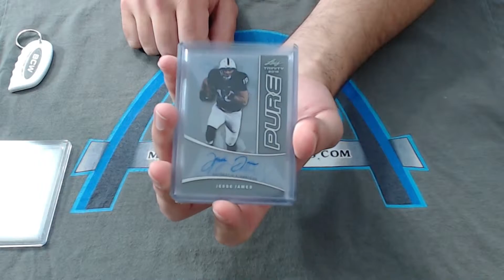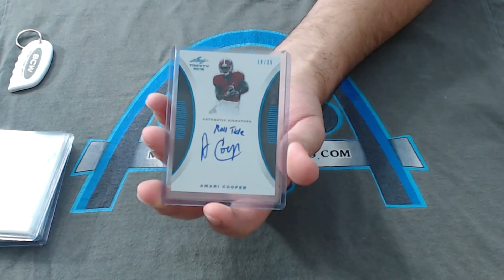2014 Leaf Trinity Football Personal Box Break for statiik82